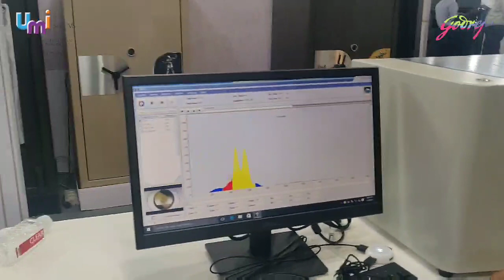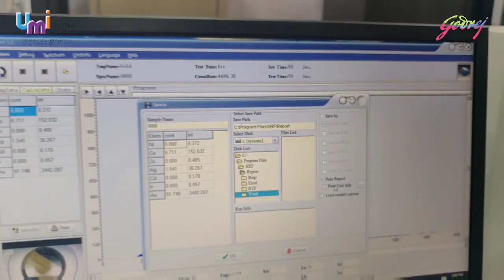Godrej ACCUGOLD Gold Testing Machine for Banks,Jewellers,Test centres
Godrej ACCUGOLD Gold Testing Machine for Banks , Jewellers , test centre, Hallmark units  . Ideal for testing of Gold ornaments, at Jewellery shops, Bank branches, testing Units